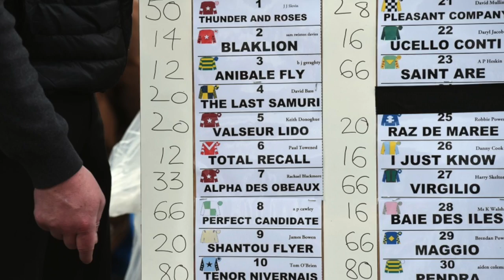Blood Cup 7 to go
Blood Cup 7 Days to Go